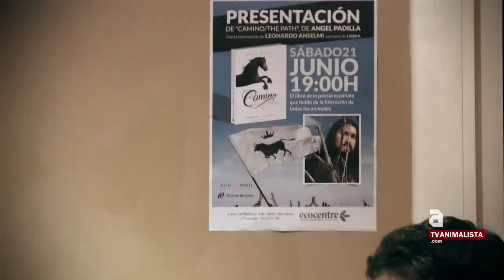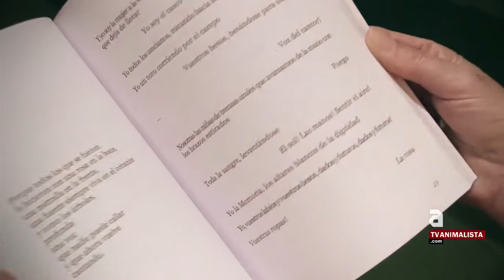[cat] El poeta Ángel Padilla presenta a Barcelona el seu nou llibre Camino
El dissabte 21 de Juny, el poeta llibertari Ángel Padilla va presentar a Barcelona la seva nova obra Camino. L'acte va tenir lloc a l'Ecocentre i va comptar amb l'acompanyament de l'activista Leonardo Anselmi. El poeta valencià, guanyador i impulsor de diversos certàmens literaris, s'ha consolidat com a referent en poesia animalista..

Camino (The Path) és un llibre de poesia llibertaria, editat de manera bilingüe castellà-anglès, gràcies a la traducció de Margarita López Moreno, publicat per Alicia Rosell Ediciones. Com tot el corpus artític creat per Padilla, l'obra tracte la temàtica animalista. Camino ofereix una esperança al nostre món actual, a través de la visió d'un altre món possible, en el qual metafòricament tots els animals aconsegueixen alliberar-se i recórrer les ciutats del Vell Món, es rebutgen les solucions jeràrquiques i les tiranies que esclavitzen els animals humans i els animals no humans. El poeta alça un càntic llibertari d'amor que convida a l'acció per a l'alliberament de tots els animals.

Actualment, la crítica literària inclou a Padilla en el gènere poètic de la consciència crítica, no obstant, com a poeta revolucionari en lluita, Padilla ha fet un pas més enllà, incloent els animals no humans.